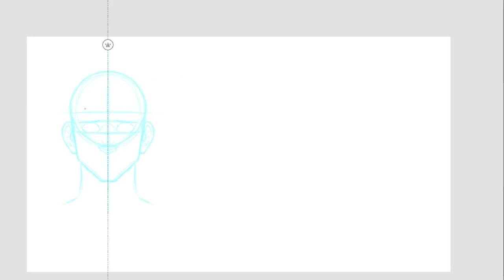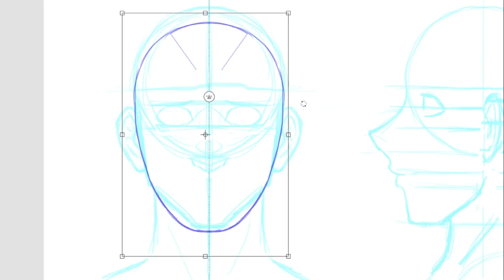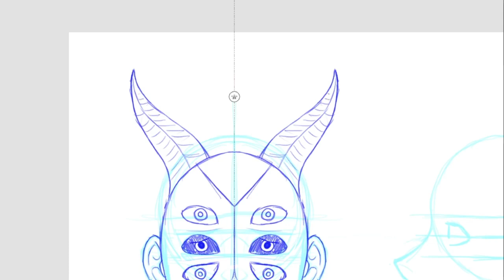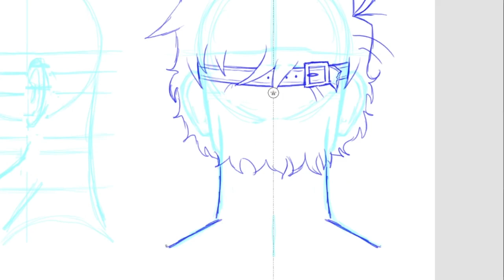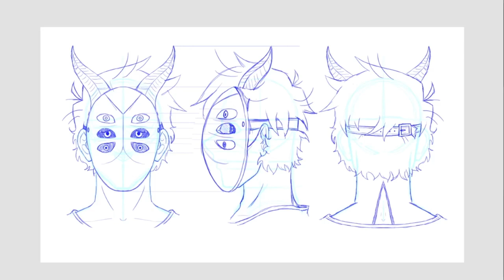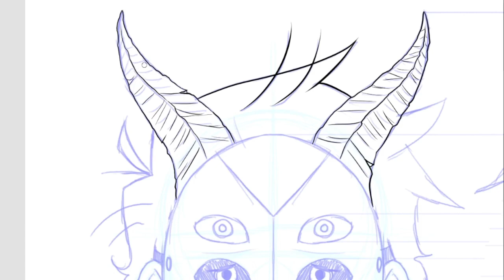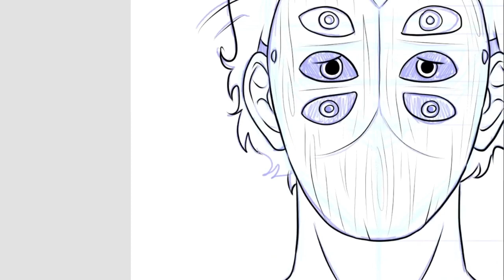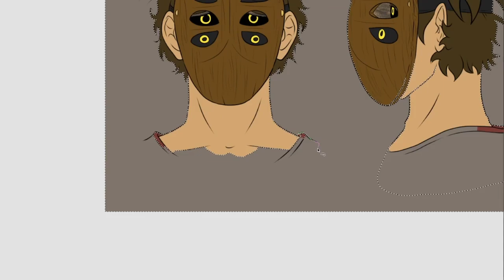IN MY DEFENSE I was left unsupervised | Convention Story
I share the story of my first ever comic convention experience. You should really bring friends to these kinds of things…